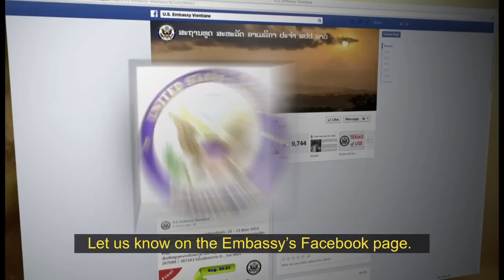U.S. Ambassador to Laos Daniel Clune Introduction Video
Watch U.S. Ambassador to Laos Daniel Clune's Introduction Video.